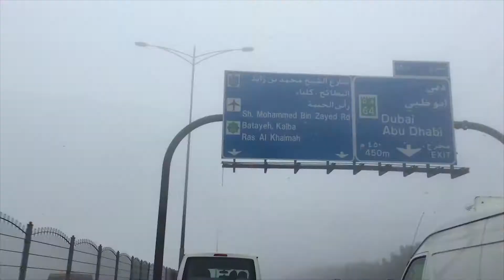Heavy Fog in Dubai 2021 | Decy G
In January 2021, Dubai / UAE is covered and experienced a foggy week.

Salamat, Thank You, Shukran! 💋